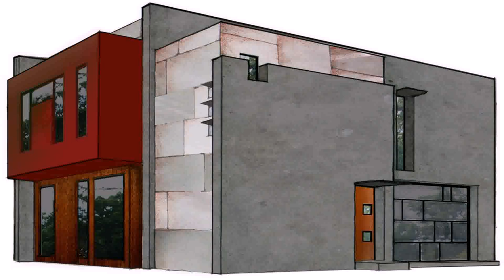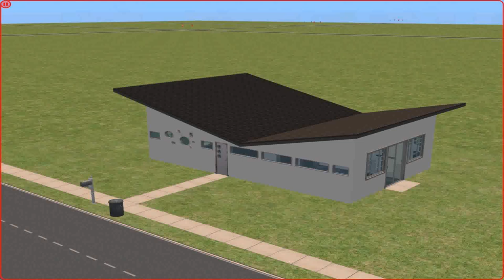Modern House Plans Butterfly Roof - Gif Maker DaddyGif.com (see description)